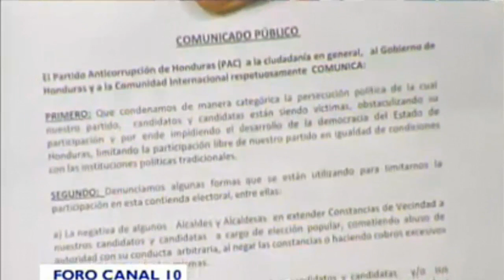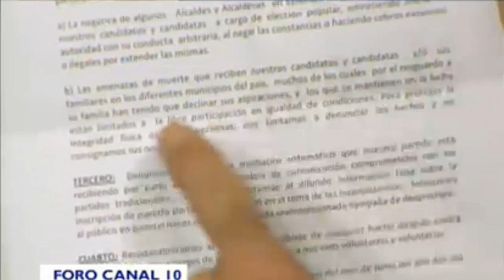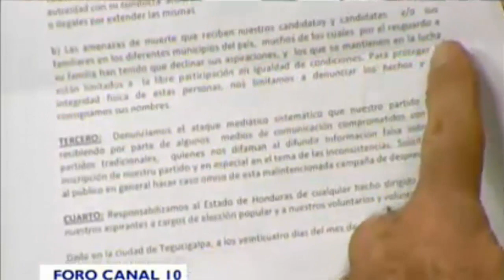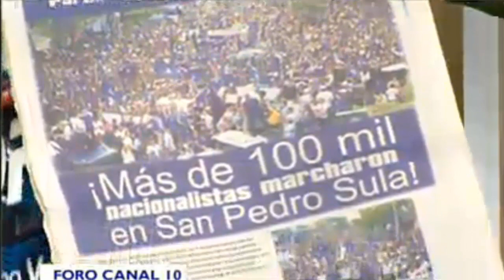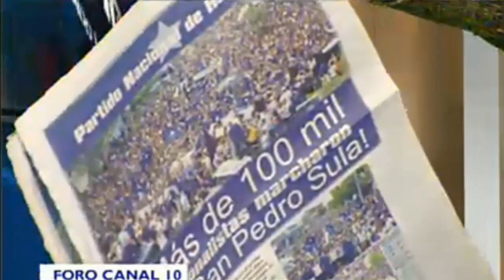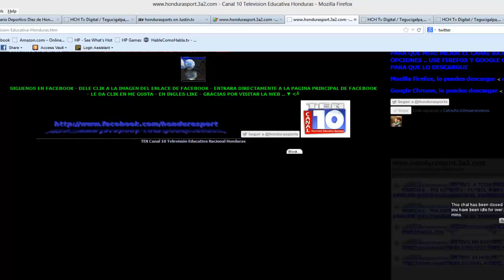salvador nasralla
pac